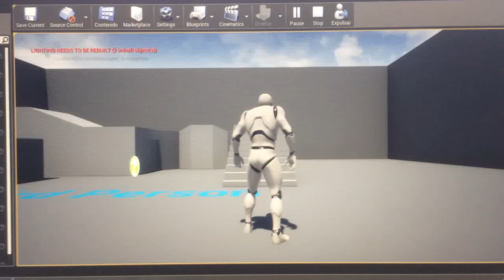Very short demo of the simplest active ragdoll ue4